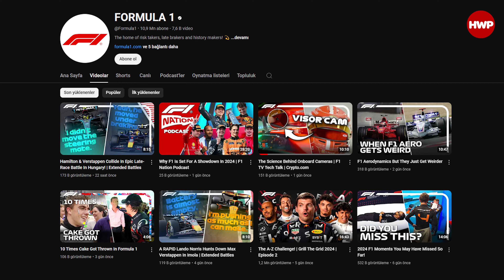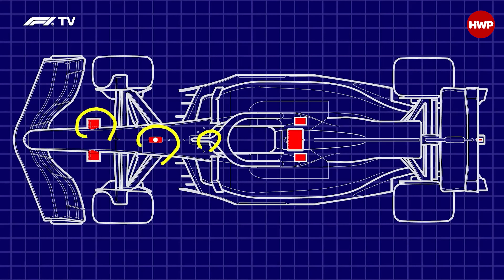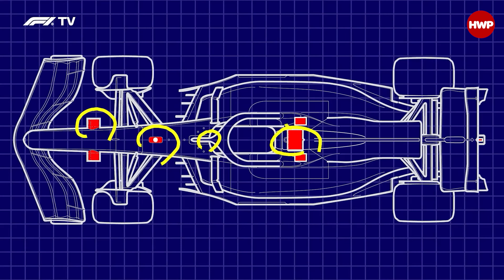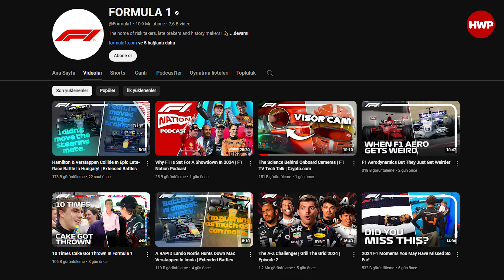Formula 1 Araçlarındaki Efsane Kamera Sistemi | Kask ve Jiroskop Kamera Nasıl Çalışıyor?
Bu videoda Formula 1 araçlarındaki F1 TV ve beIN Sports ekranlarında da görebileceğimiz gibi araç üzerindeki kameraların detaylarından bahsediyoruz. Kamera sistemleri nasıl işliyor? Detayları videoda!